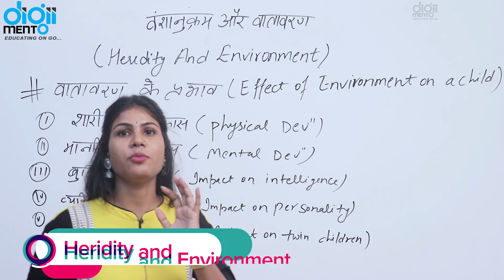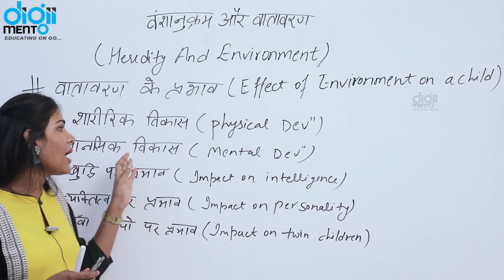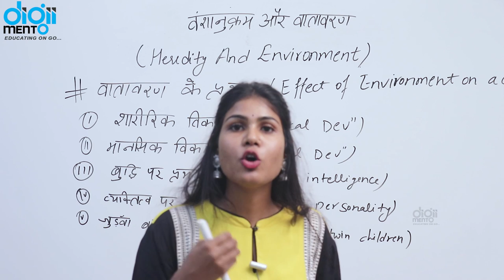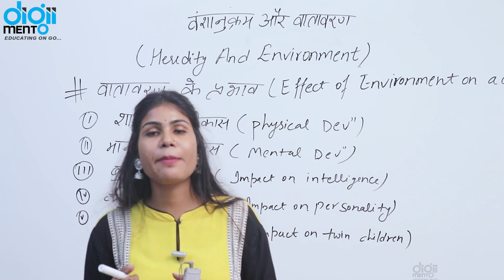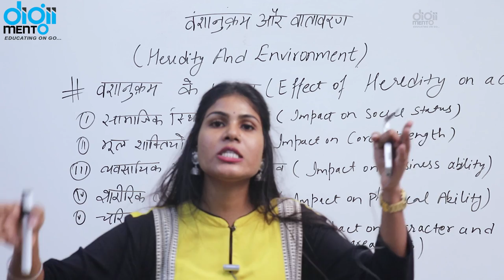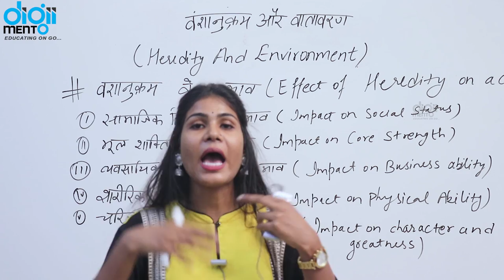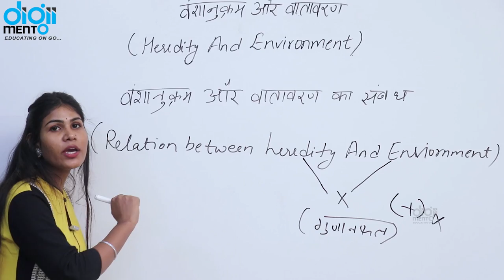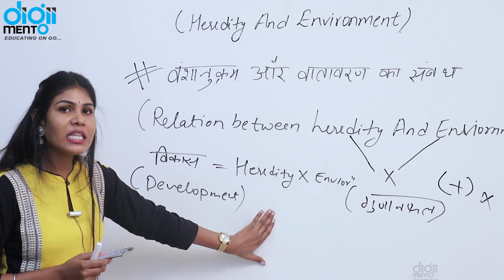KVS PGT TGT PRT 29 Effects of Environment on a Child Psychology